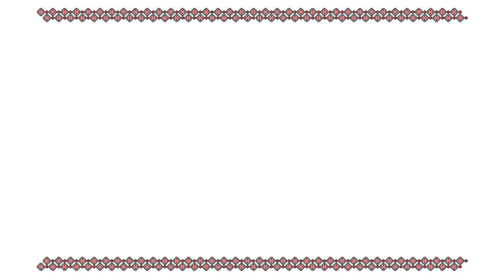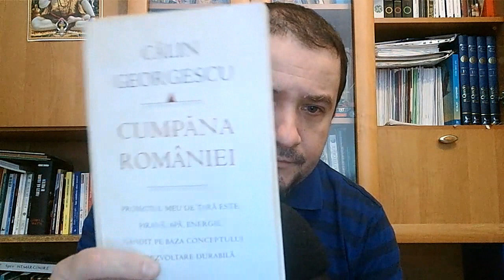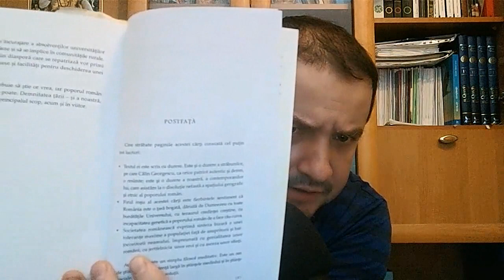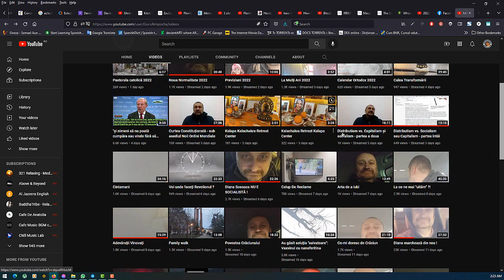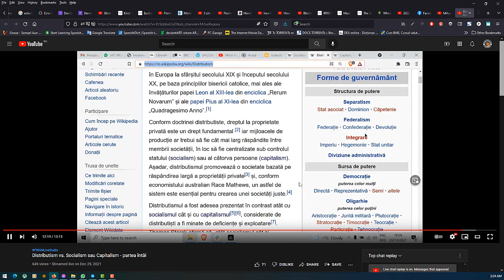RRC Podcast - Episodul 22 - Rivalitati intre patrioti, Proiectul de Tara, Calin Georgescu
Bună ziua, bună seara sau bună dimineața dragi români de pretutindeni și la mulți ani în noul an 2022! Vă urăm ca toate năzuințele și planurile pe noul an să vi se îndeplinească! Fie ca Domnul să vă aducă multe bucurii, fericire, pace și lumină sufletească și multă forță de muncă!

Ne aflăm la episodul 22 din 2022. Vorbim despre recentele rivalități dintre patrioți, despre atacul teribil al Dianei Șoșoacă față de Călin Georgescu, Cristian Terheș și George Simion. Despre limbajul pe care l-a folosit ca să denigreze pe cei menționați.

Vorbim despre Proiectul de Țară „Hrană, Apă, Energie” al domnului Călin Georgescu, despre perioada interbelică din România și despre distributism. Despre cartea „Cumpăna României” scrisă de domnul Georgescu și anunțăm că vom face o serie de episoade în care vom explica simplu și clar Proiectul de Țară și cartea respectivă.

De asemenea comentăm spusele Dianei Șoșoacă în interviul de la România Civică TV a lui Mihai Cristian cu privire la apartenența față de Clubul de la Roma a d-lui Georgescu, despre acuzațile că ar fi mason, că ar fi globalist, sau „finanțat” de Soroș.

Aceste tipuri de atacuri nu-și au rostul, nu se cade ca un demnitar al Poporului Român să vorbească în acest fel despre „competitorii” săi politici, patrioți sau nu, fiind, și nu se cade să uite că și mentorul său, dl. prof. Florian Colceag a fost membru în CoR și se cunoaște cu dl. Călin Georgescu. Dezavuăm acest comportament al d-nei Șoșoacă. Am simțit nevoia să intervenim și să lămurim lucrurile.